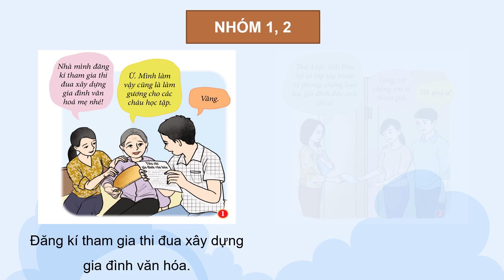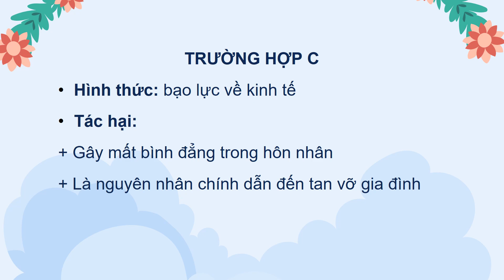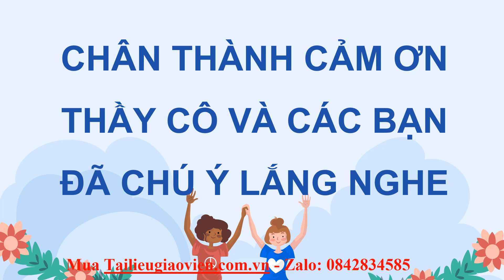Giáo án powerpoint Bài 6: Phòng, chống bạo lực gia đình | GA điện tử GDCD 8 Cánh diều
Phía trên là giáo án Powerpoint hay còn gọi là giáo án điện tử, giáo án trình chiếu Bài 6: Phòng, chống bạo lực gia đình | Sách GDCD 8 Cánh diều. Giáo án được làm với phong cách: hiện đại, đẹp mắt để tạo sự hứng thú cho học sinh.
Ngoài ra, chúng tôi có đầy đủ giáo án powerpoint các bài khác trong chương trình sách giáo khoa GDCD 8 Cánh diều. Tin chắc rằng: Khi sở hữu bộ giáo án này, việc giảng dạy của thầy cô sẽ trở nên nhẹ nhàng và đạt hiệu quả tốt.